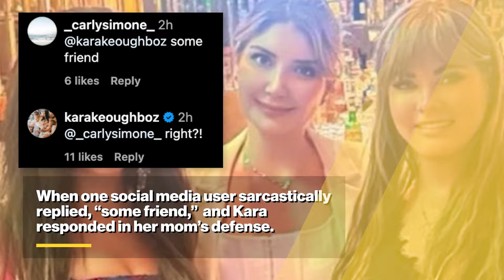Kara Keough defends her mom after Jeana posts a third heavily edited photo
Third time’s a charm?

Kara Keough called attention to her mom Jeana Keough’s heavily edited photo again — but this time to defend the “Real Housewives of Orange County” alum’s Facetune use.

The 35-year-old told Jeana’s Instagram followers on Friday that the Bravolebrity, 68, “doesn’t even know how to do this.”